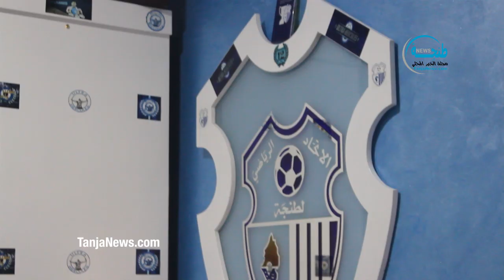هكذا حول شاب عاشق لفريق إتحاد طنجة بيته